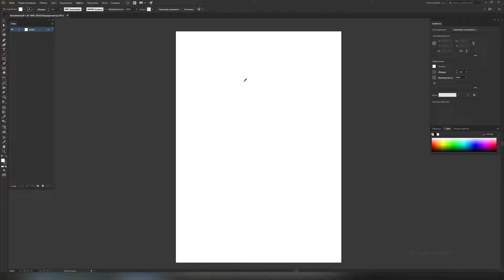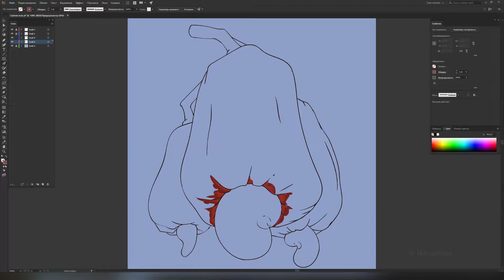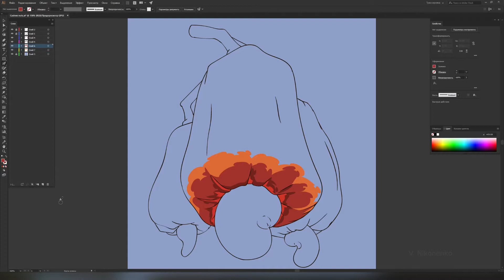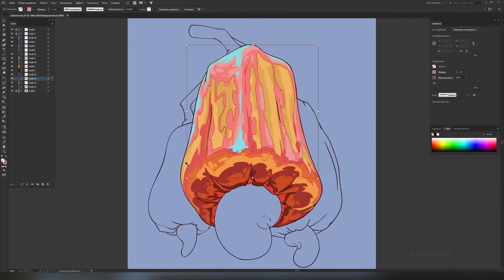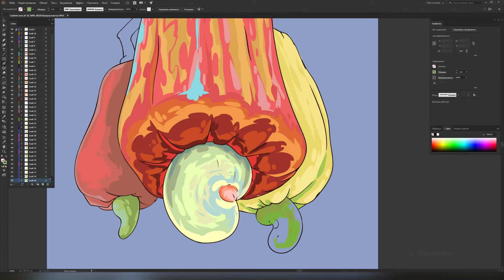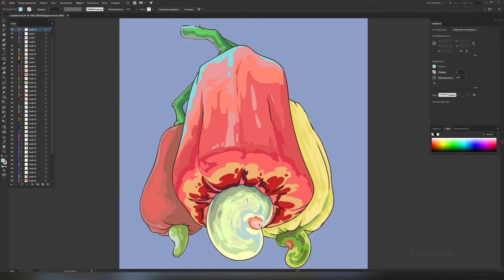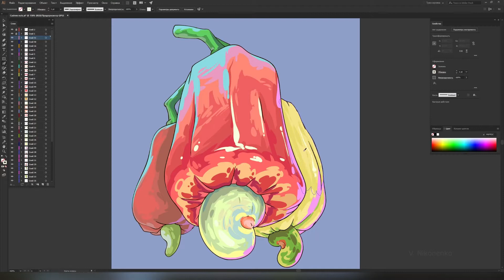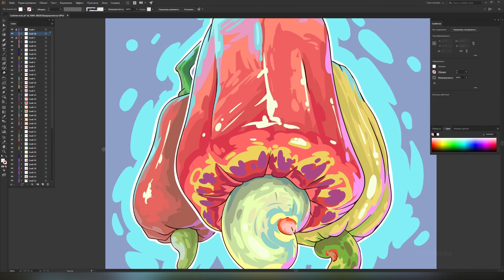Рисуем орехи. Кешью. Рисуем векторную красочную иллюстрацию. Speed Paint.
Ореха. Рисуем Кешью.
Program: Adobe Illustrator
Time: 2 часа
Wacom